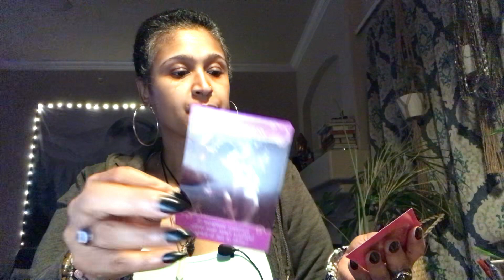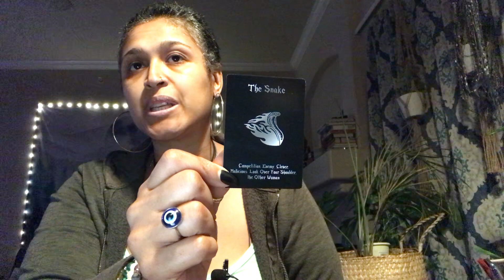Reading for Capricorn Cross-watchers. I think you guys deserve your own. Let them have this Cappies.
I read the cards based off of meaning and intuition.

This may not resonate with everyone, if it does not it is ok, it just means I am not picking up on your energies.

There are a lot of wonderful readers on YouTube.

"Almost in F", "Martian Cowboy"